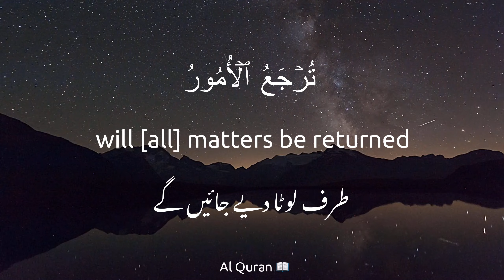Surah Al Imran آلِ عِمرَان (The Family of Imran) Ayah 109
Assalaamo Alaikum Warahmatullahi Wabarakatuh brothers and sisters. The motive of this channel is to share deen of Allah ﷻ. I post short simple videos, motivational videos, encouraging posts, hadith and ayah of the day etc. on daily basis. I don’t use any fancy gear for recording or editing, just my old smartphone (apologies if recitation quality is not good 😅). May Allah ﷻ reward us all. Stay safe and keep me and the Ummah in your duas. Ameen 🤲🏼